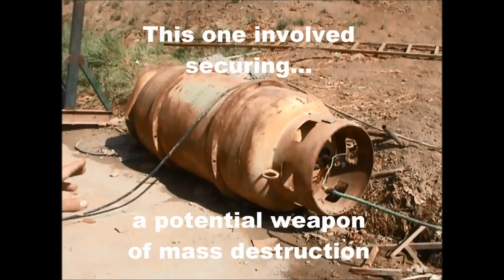Iraq 2005 US Army reconstruction projects.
Intelligent strategy & enlightened self-interest by the US Army's 1st Cavalry division, 8th Engineer Battalion and the battalion commander Lt.Col Brian Dosa, securing funding for and coordinating multi-million dollar reconstruction projects in Baghdad in 2005.
This short video shows two of them - installing a sewage treatment plant for a Baghdad suburb, and renovating a neglected water treatment plant - where there was a potential (unintended) weapon of mass destruction; a large cylinder leaking chlorine gas.
The projects used Iraqi contractors and employed local people.
"The goal," said Col. Dosa, "was to work with the Iraqis not impose American solutions.
Our infrastructure projects created numerous job opportunities, lowered unemployment,
stimulated the economy, reduced support for the insurgency among the general populace and reduced the ability of anti-Iraqi forces to recruit adherents."
I write about this - and my other experiences during thirty visits to Iraq since 2003 - in my extensively illustrated online book War Crime.
War Crime is available - free! - at hughsykes.substack.com